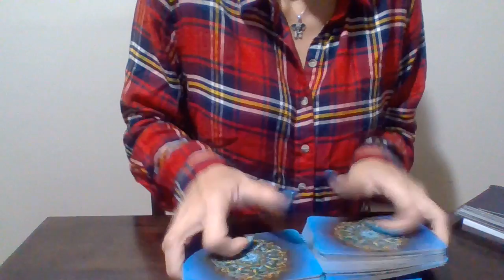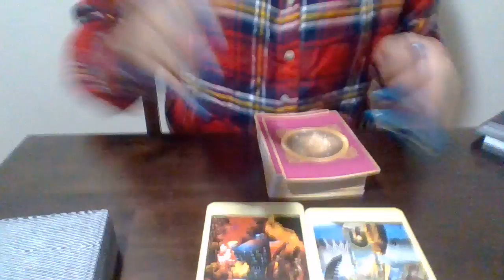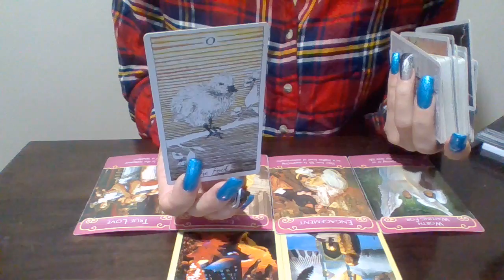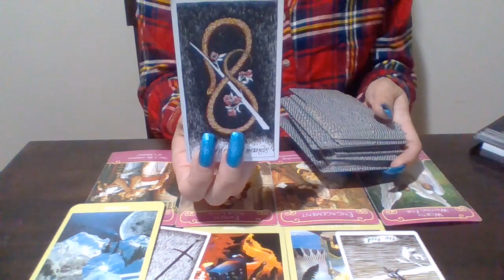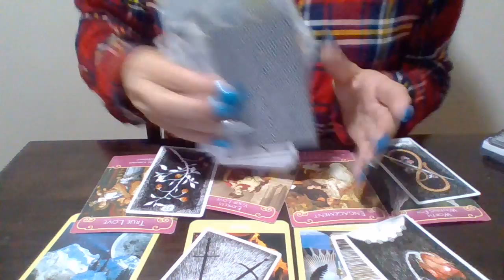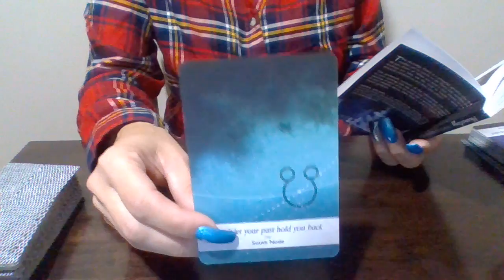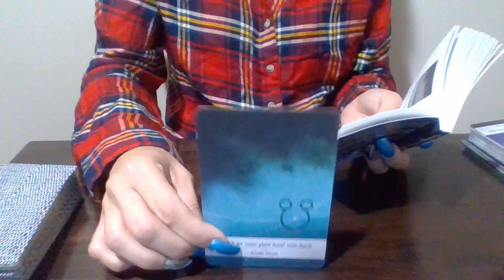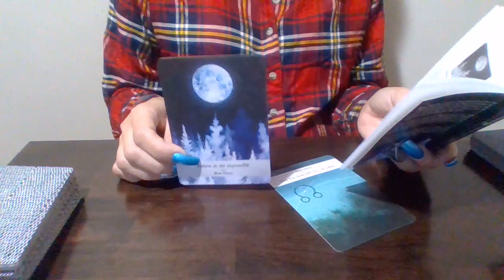Pisces*❤🔥 (RawLOVE0 Rare LOVE That's TRUE 10/22-11/5/18